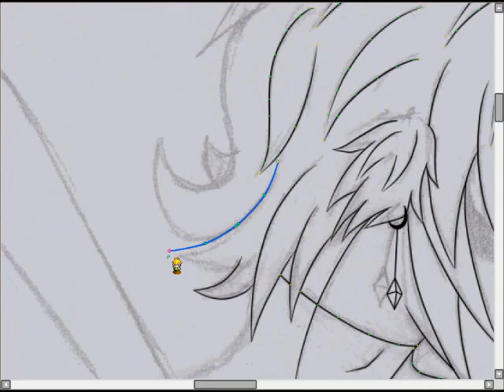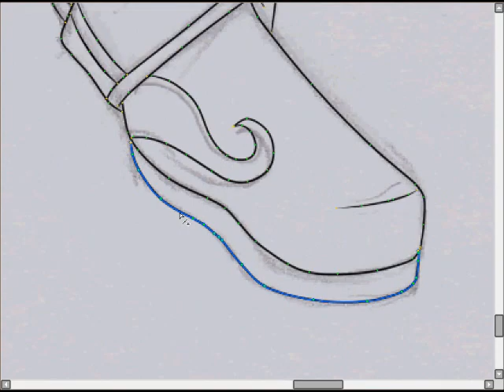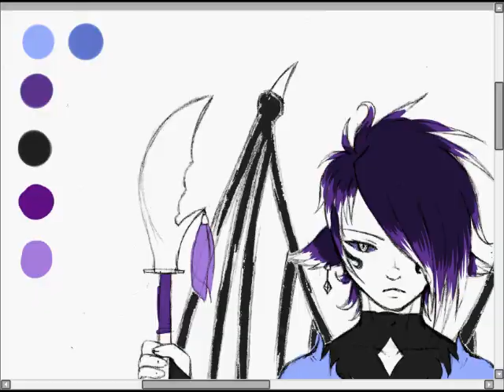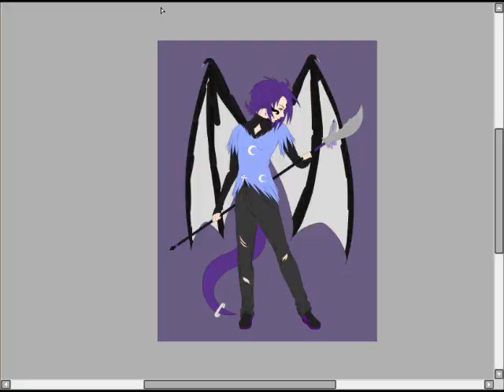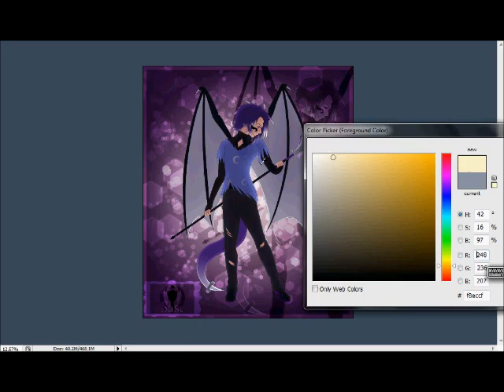Speed Paint - Sasi - Character Art [outdated]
Traditional: copy/print paper, HB pencil

Digital
Tool: VT PenPad Tablet
Programs: Paint Tool Sai, Photoshop

Time Spent: 5 hours 5 minutes

Song: Broken Circuitry by Jens Kiilstofte from Machinimasound.com

[This character is in a story that I'm working on.]

Sasi Belongs to me